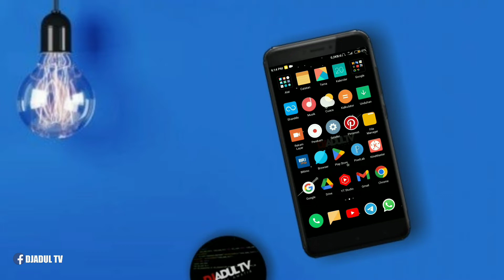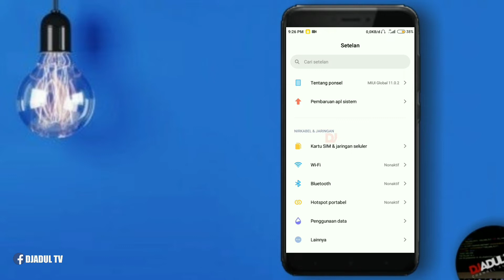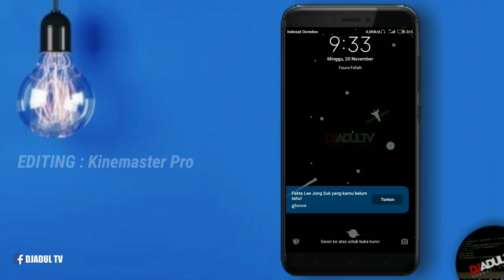Banyak Iklan !!! Cara Menonaktifkan Glance Atau Komedi Putar Wallpaper Xiaomi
Cara Menonaktifkan Glance Atau Komedi Putar Wallpaper Xiaomi

Assalamualaikum...

Glance merupakan salah satu fitur bawaan yg ada di hp Xiaomi. Ketika fitur ini aktif, nantinya pengguna hp Xiaomi akan mendapatkan tampilan lock screen yg lebih dinamis dengan adanya wallpaper yg bisa berubah² secara otomatis.

Namun tidak sedikit pengguna Xiaomi yg merasa sedikit terganggu dengan adannya fitur glance, disebabkan oleh beberapa iklan yg muncul di fitur tersebut.

Berikut adalah tutorial tentang Cara Menonaktifkan Glance Atau Komedi Putar Wallpaper Xiaomi.
Simak terus tutorial tentang Cara Menonaktifkan Glance Atau Komedi Putar Wallpaper Xiaomi sampai tuntas. Agar kalian tidak gagal paham & mudah dalam mempraktekkannya

Selamat menyimak...

• Ingin mendukung lewat donasi pada Djadul TV?

Buat kalian yg merasa terbantu dengan adanya tutorial tentang Cara Menonaktifkan Glance Atau Komedi Putar Wallpaper Xiaom.
Silahkan untuk memberikan dukungannya pada Channel Amatir Djadul TV agar terus berkembang dengan lebih baik.

Wassalamu'alaikum...

Tentang channel :

Channel Amatir Djadul TV merupakan sebuah wadah untuk berbagi informasi & pengalaman dalam menggunakan Smartphone Android.

Tips & trik yg dikemas dalam bentuk video tutorial singkat seputar Xiaomi, Google, Facebook, YouTube, Telegram, WhatsApp Dll.

Device : Redmi 4X
Editing : KineMaster Pro
Thumbnail : PixelLab
Intro : Dreams Come True
Backsound :